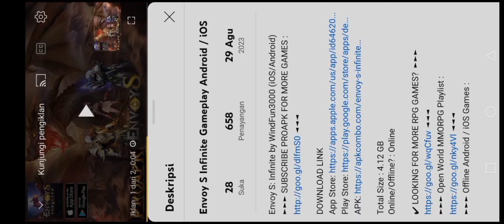Envoy S: Infinite Cool Gameplay (iOS/Android)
Published on 31 Agustus 2023

Envoy S: Infinite Cool Gameplay by WindFun3000 For Android or IOS

Type Role Playing

Setiap orang mempunyai impian tentang langit berbintang.

Bagaimana denganmu?

Apa yang akan kamu lakukan jika kamu bisa menggunakan sihir dan bebas melakukan perjalanan melintasi bintang-bintang dilangit?

Untuk melihat, membuat, atau menghancurkan?